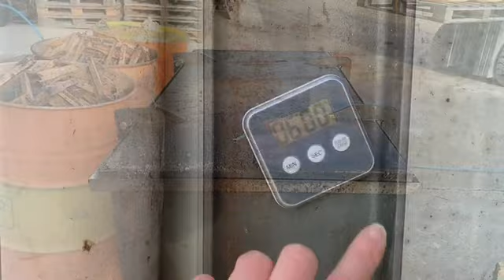Lavage des grilles à reine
Nettoyage des grilles à reine avec cristaux de soude